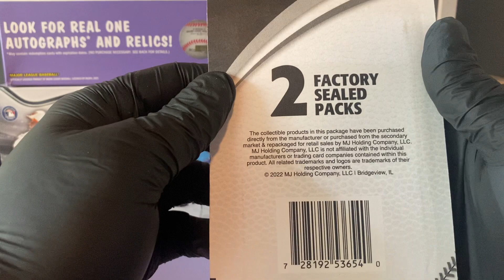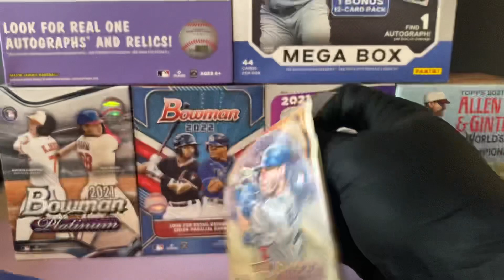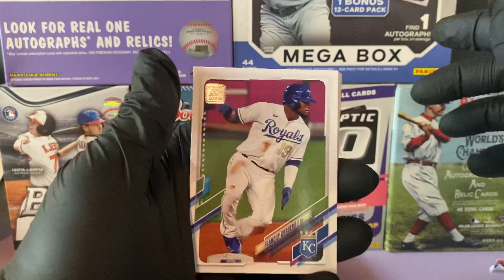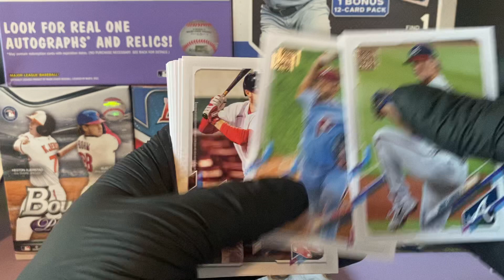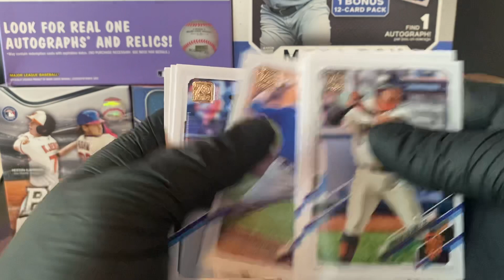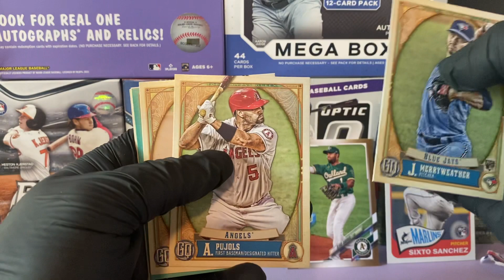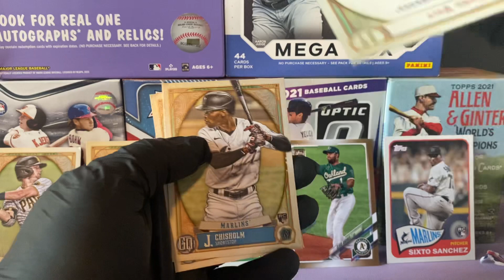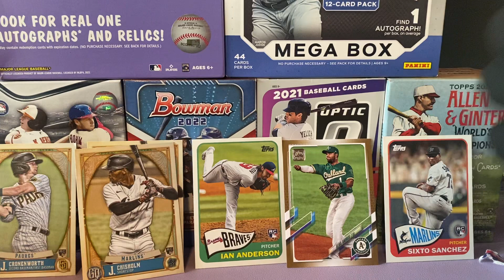WALGREENS BASEBALL CARD BLISTER PACKS!